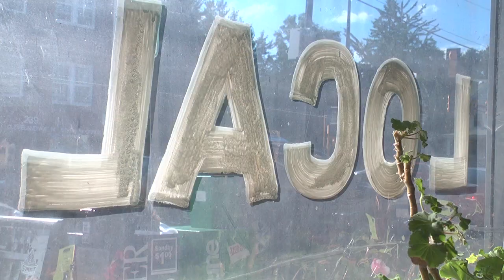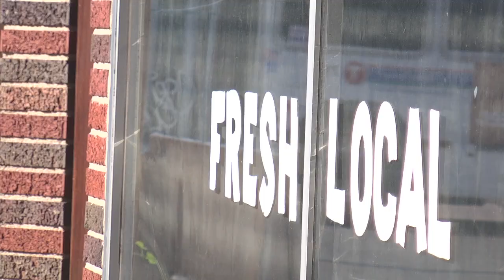MN2020: Fresh and Local on the Menu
Trotter's Cafe and Bakery in St. Paul strives to keep local products on their menu, mostly from within 150 miles of the front door on Cleveland Avenue. It's the best bet for serving fresh food the customers like, and it helps stimulate local economic development for farmers and around neighborhood.